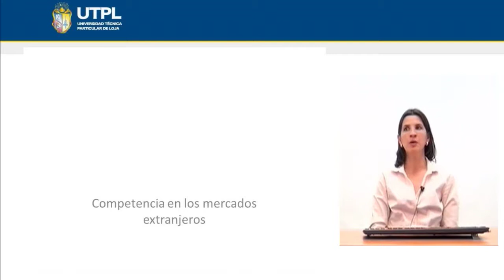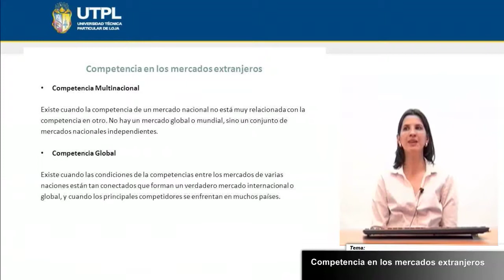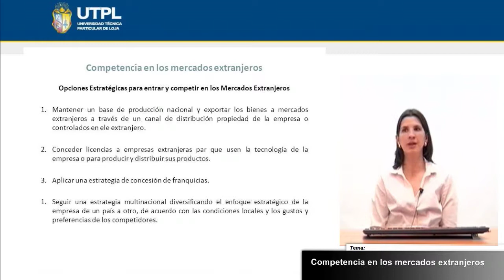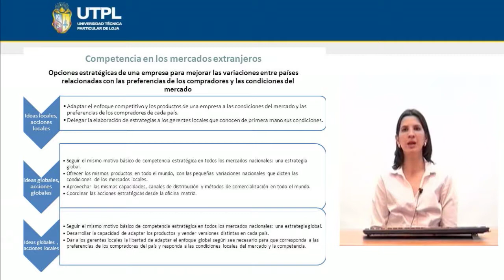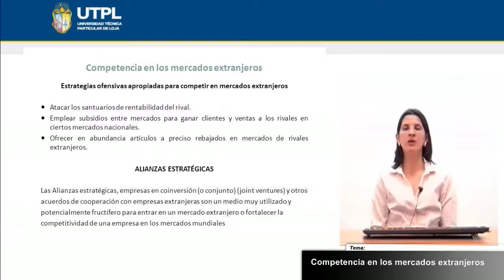UTPL COMPETENCIA EN LOS MERCADOS EXTRANJEROS [(ÁREA ADMINISTRATIVA )(ADMINISTRACIÓN ESTRATÉGICA)]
Área Administrativa
Administración Estratégica
Tema: Competencia en los mercados extrangeros
Ponente: Mgs. María Dolores Mahauad